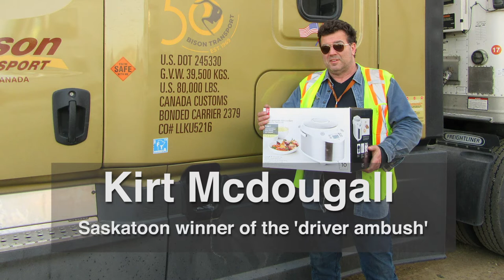DriverAmbush 3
We brought back the Driver Ambush this time for National trucking week. Across our Canadian terminals we randomly surprised “the next driver to walk through that door.” They each got gifts, T-shirts and a big round of applause!